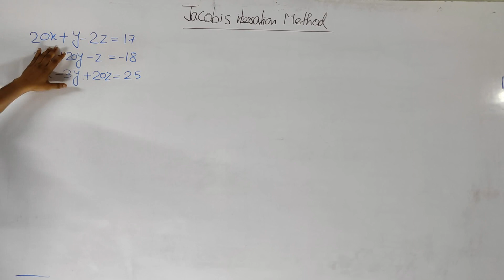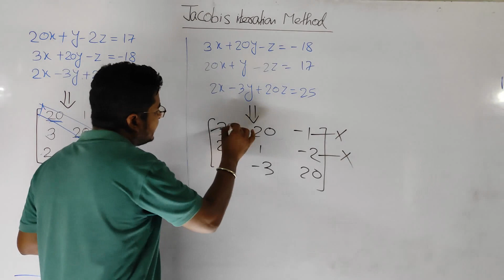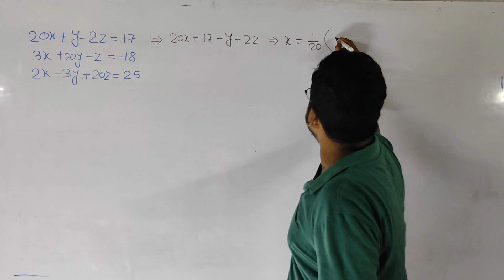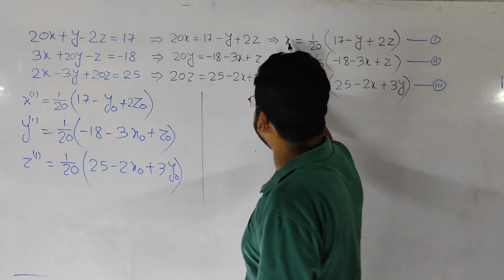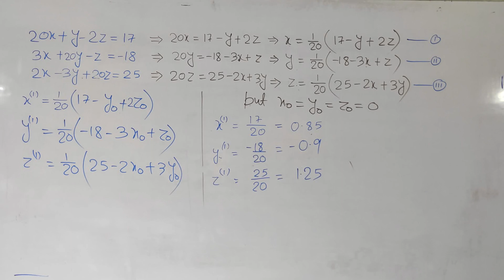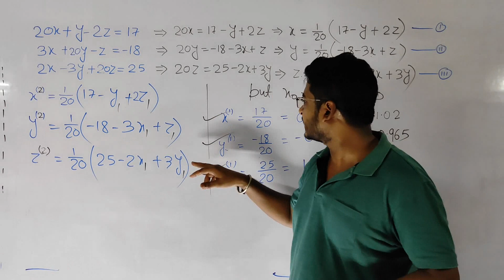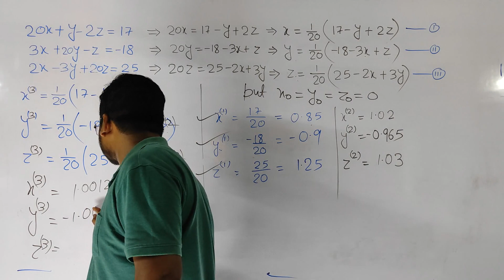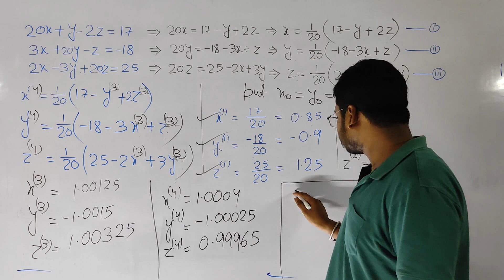Jacobian Iteration Method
Hi,
It is an educational platform. I have started this channel on youtube. I will be more than happy if even a single person would get benefited from my this small effort.
" A candle loses nothing by lighting another candle" Help Each Other and Be HappY.

Trust us. be different.